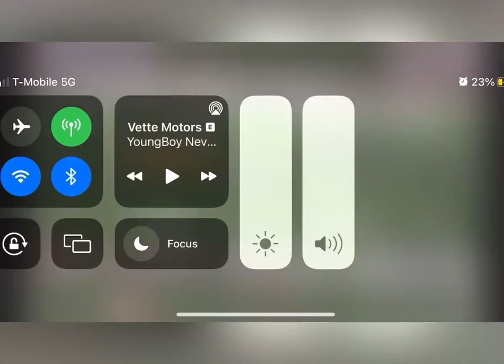Harrison Dreher offensive college film